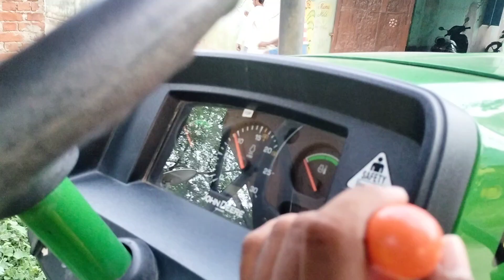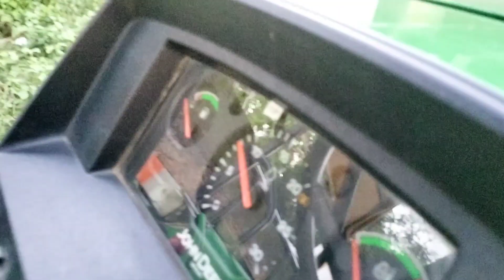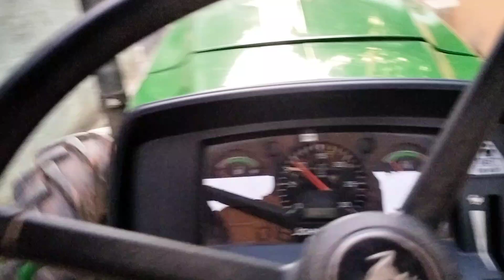Cold start of John Deere 5310 4wd#village